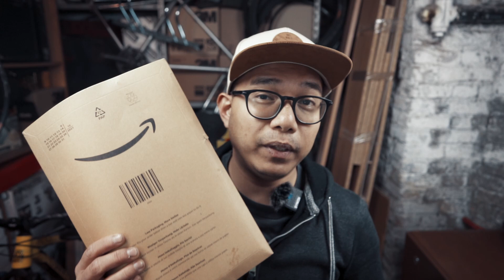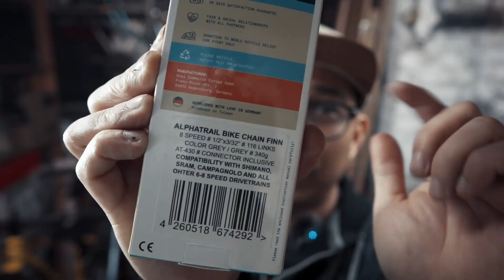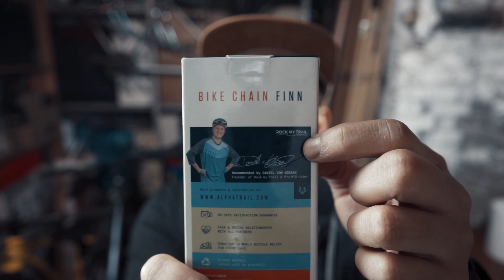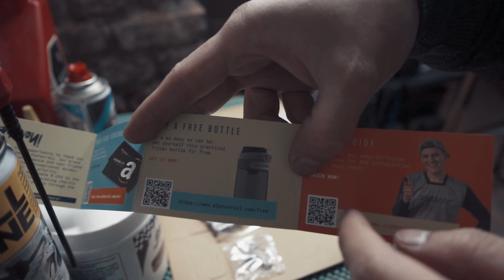budget chain na rated sa 5000km at may transmission ramp para sa mabilis at tahimik na shifting!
sa video na 'to, unbox natin yung alphatrail 7/8speed chain na binili ko sa amazon para sa vintage full suspension bike ko.